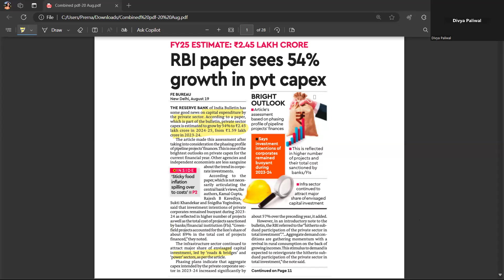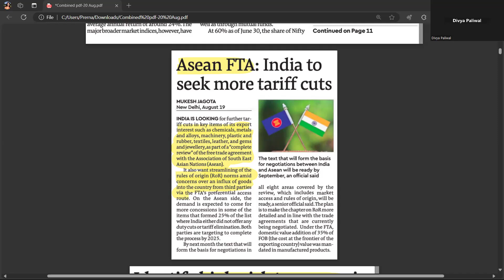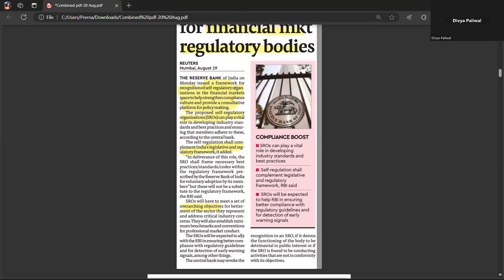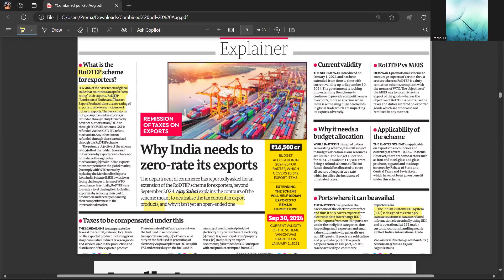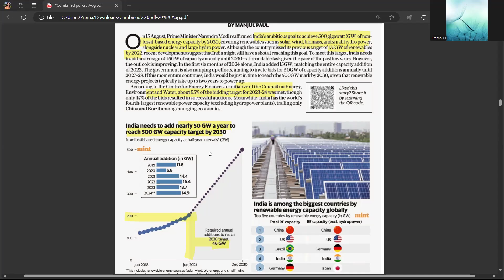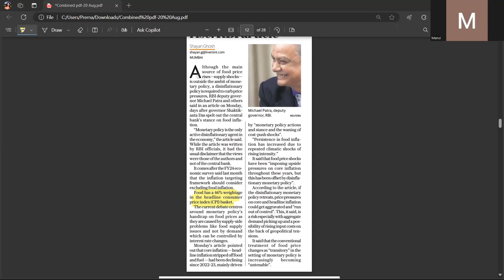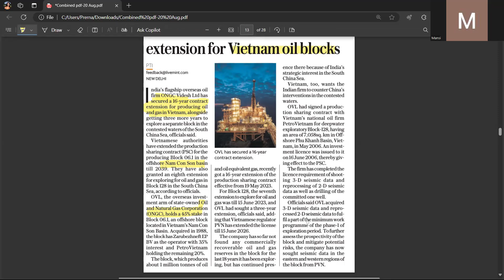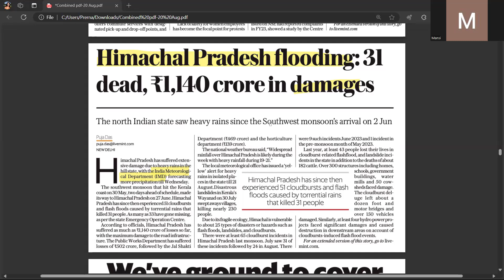UPSC CSE CURRENT AFFAIRS 20 August 2024 Part 1 l The Hindu + IE + TOI + Mint